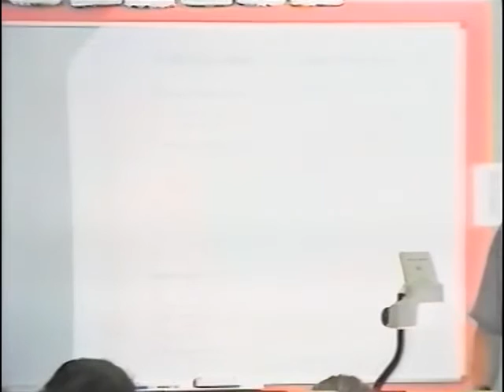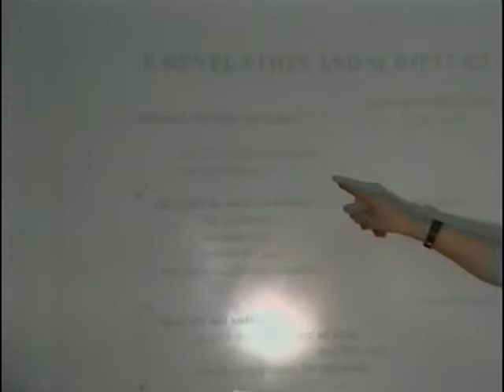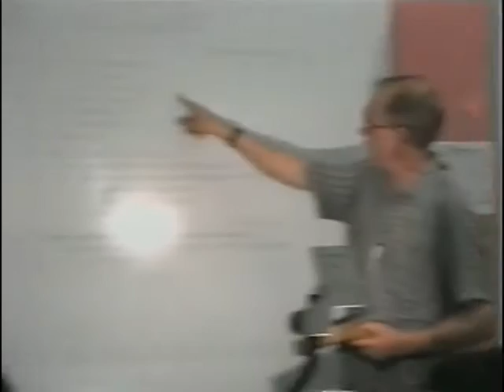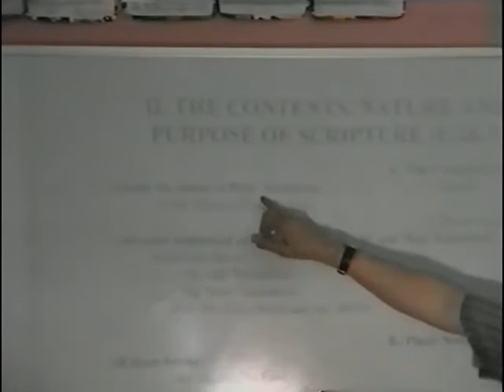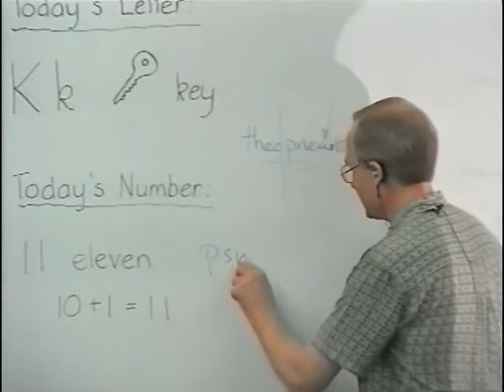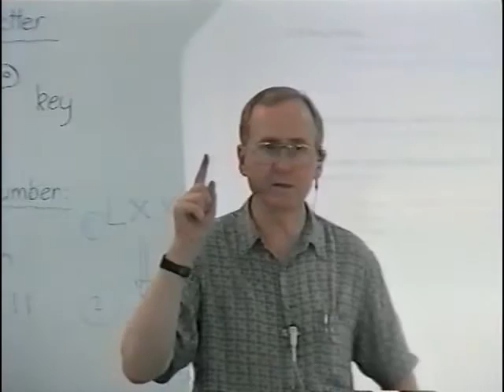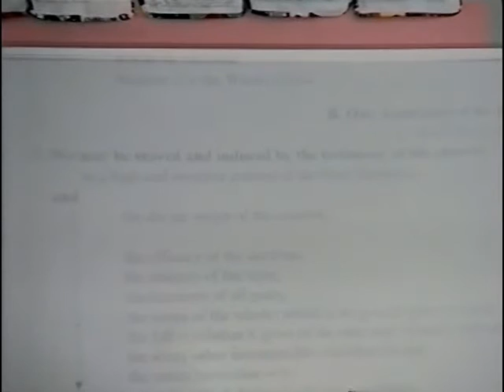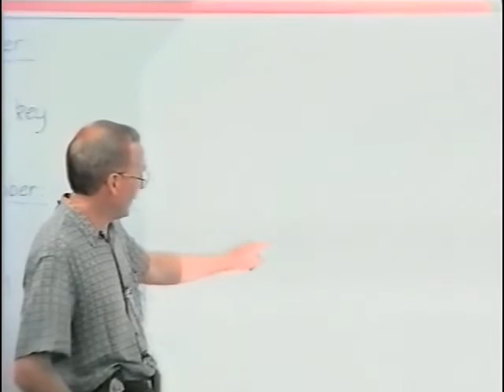Westminster Confession Module 1 Lecture 2 Ch. I Holy Scripture